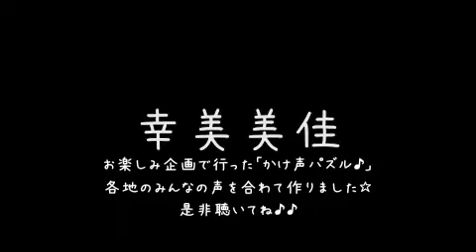幸美美佳ワンマンライブツアー2013 かけ声パズル☆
2013年に行なわれた幸美美佳のワンマンライブツアー♪
東京・名古屋・香川・大阪！！
４カ所５公演！！！☆

このライブのお楽しみコーナーにて行なわれた
集まってくださった皆様に発してもらった言葉たちを繋ぎ合わせて作った文章！！！
その名も「かけ声パズル」が（※イメージは卒業式でよく聞く感じ。。。♪）遂に完成ーーーーー！！！！☆